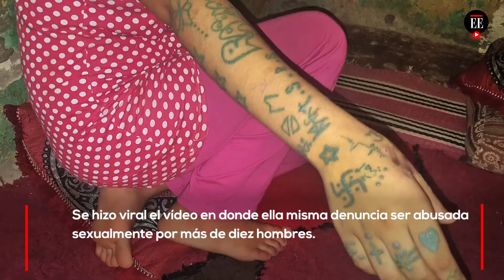Marruecos exige justicia para Khadija, la joven violada y torturada por 12 hombres | El Espectador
Khadija Okkarou, una marroquí de 17 años, fue violada por una pandilla, tatuada a la fuerza y retenida contra su voluntad durante dos meses. Más de 25.000 firmas ha conseguido la petición en Change.org que pide justicia y tratamiento psicológico y médico gratuito para la víctima.